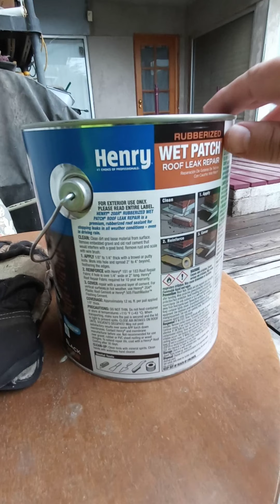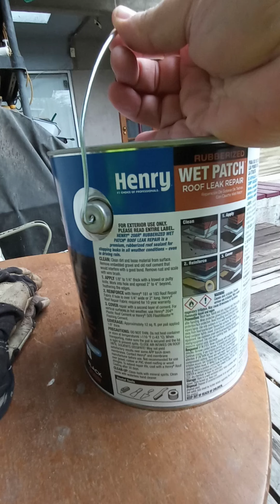drip, drip, drip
preparation for roof repair, emergency